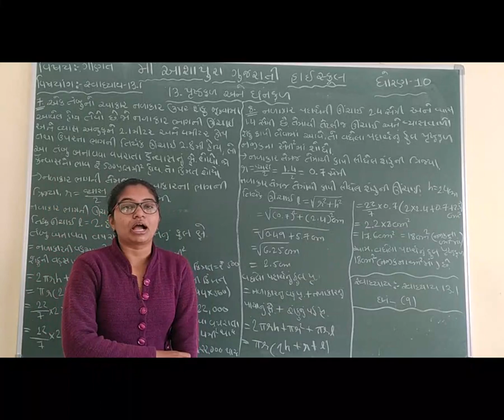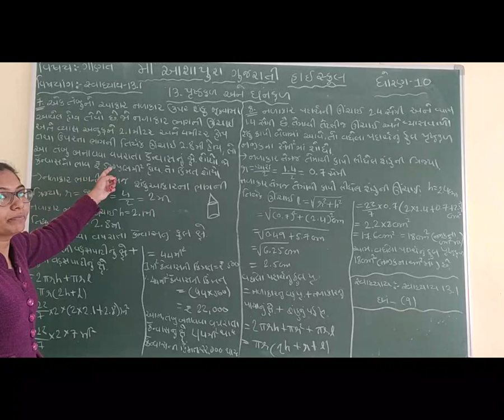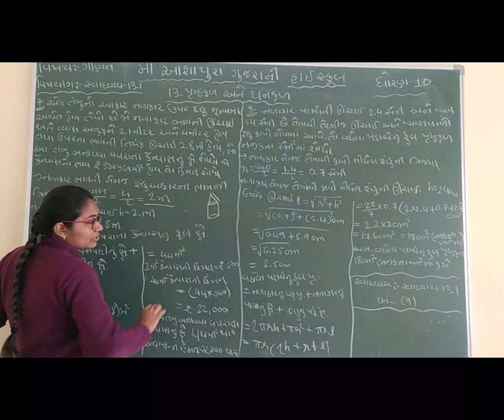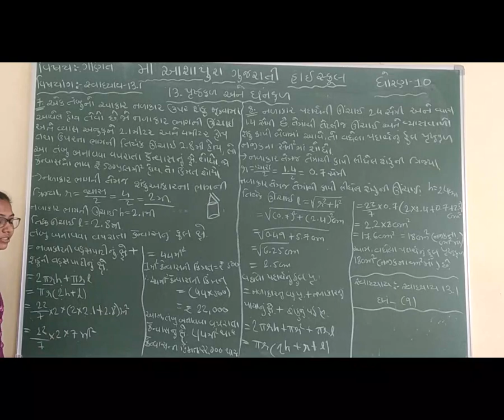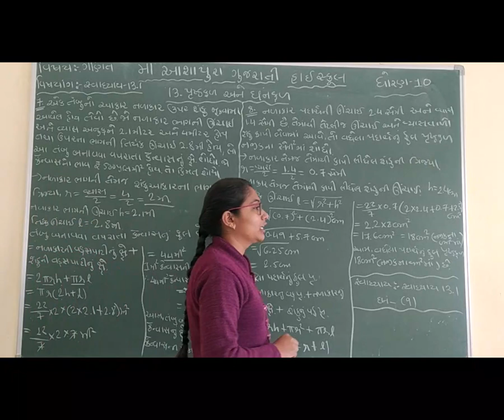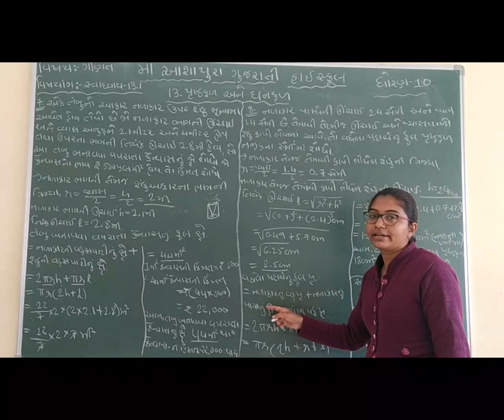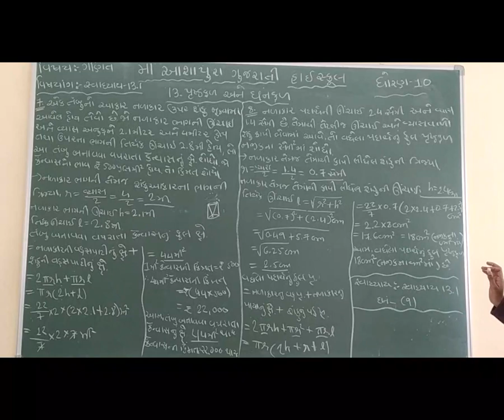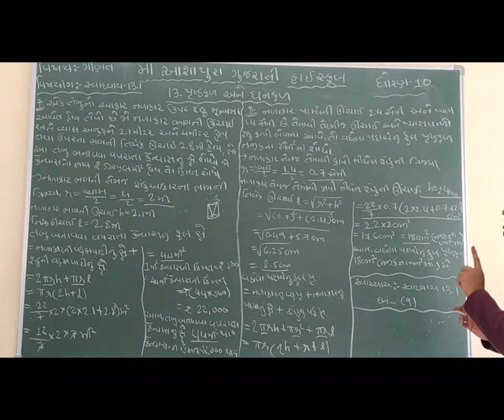STD 10 GM SUB MATHS CH 13 PRUSTHFAL ANE GHANFAL PART 4 BY HENCY BHOIYA